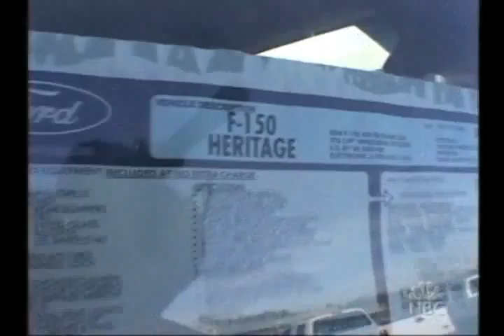27. Dateline F150 Crash Test Update.flv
2001 Crash Test vs 2004 Crash Test
1997 Crash Test vs 2004 Crash Test
results also apply to
2002 Lincoln Blackwood
2003 Lincoln Blackwood
2006 Lincoln Mark LT
2007 Lincoln Mark LT
2008 Lincoln Mark LT
2009 Lincoln Mark LT